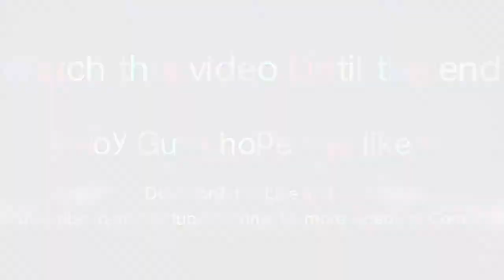Brightwin Moments: still together 2Gether (Most Watch)